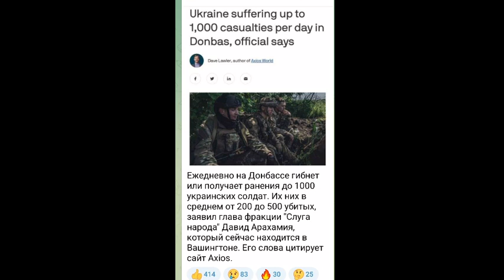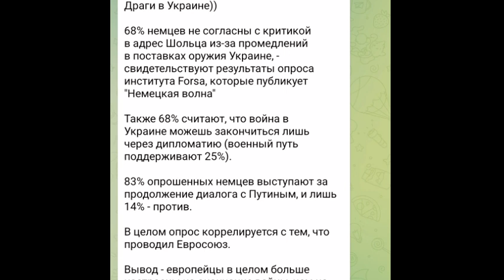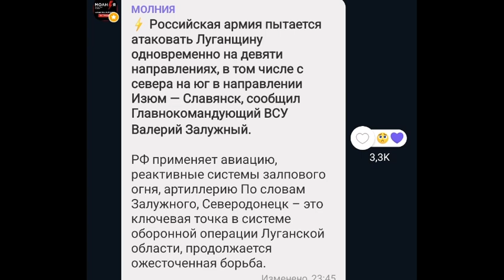Тамир Шейх — БИTBA за Украину! 16 июня ПОТЕРИ ВСУ до 1000 человек в день!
БИTBA за Украину! 16 июня ПОТЕРИ ВСУ до 1000 человек в день!

сво,спецоперациянаУкраине,Россиянаукраине,войнанаукраине,войнавукраине,харьков,херсон,николаев,одесса,донецк,луганск,харьковскоенаправление,азовсталь,мариуполь,украинскийфронт,попасная,лиман,северодонецк,Азот